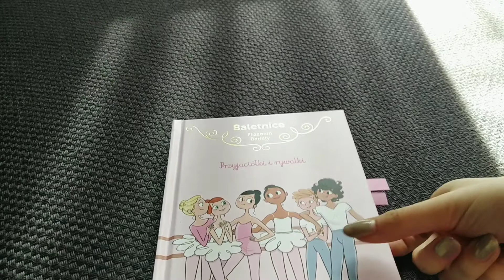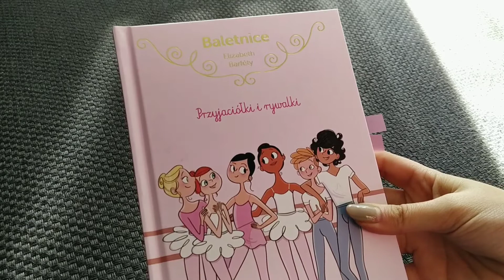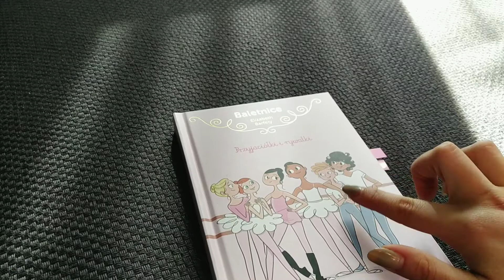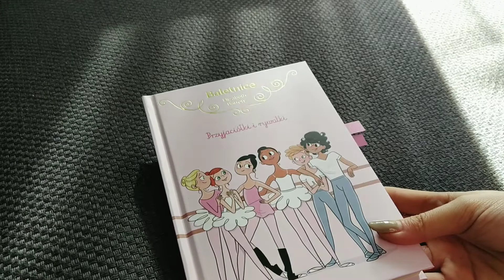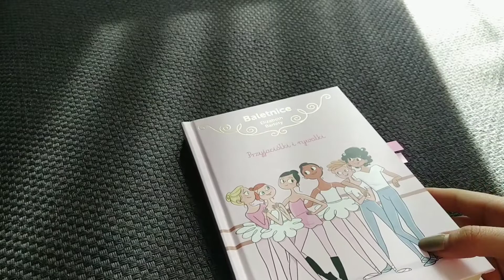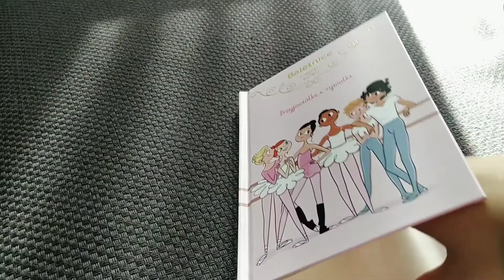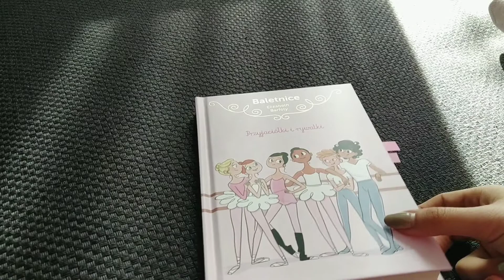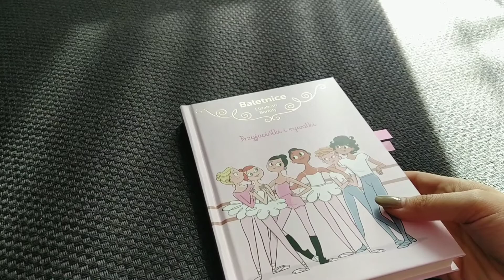BALETNICE | RECENZJA | ZNAK |#24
Witajcie na kanale ---

Dziś książka dla młodszych czytelników, którzy rozpoznają swoją podróż w życie. Książka o przyjaźni, dążeniu do celu, umiejętności doceniania siebie.